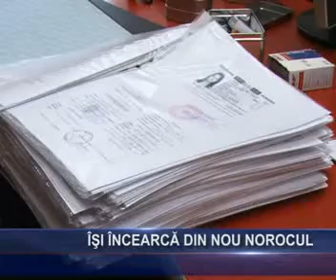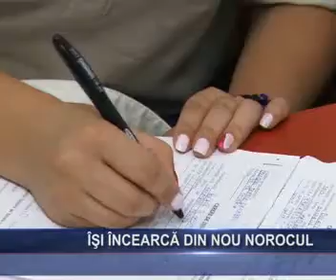ISI INCERCA DIN NOU NOROCUL